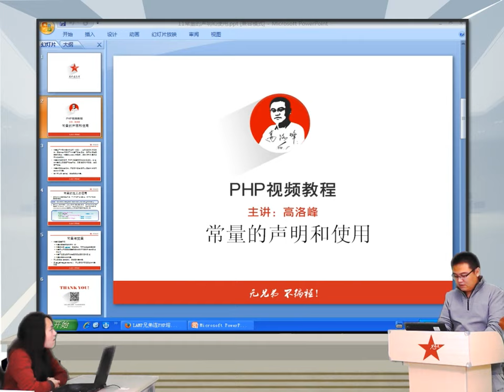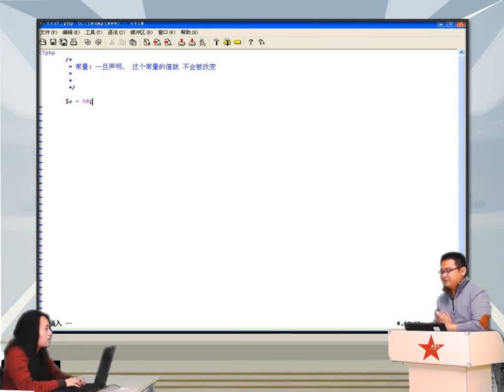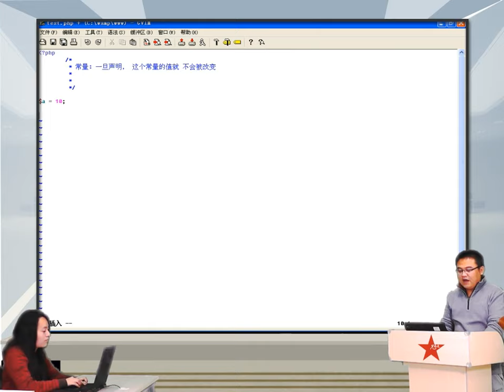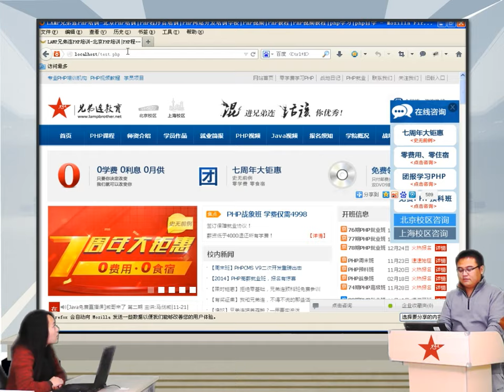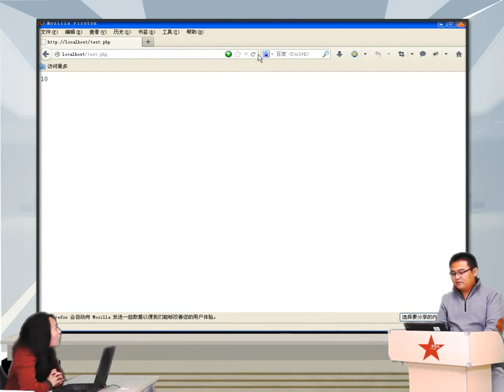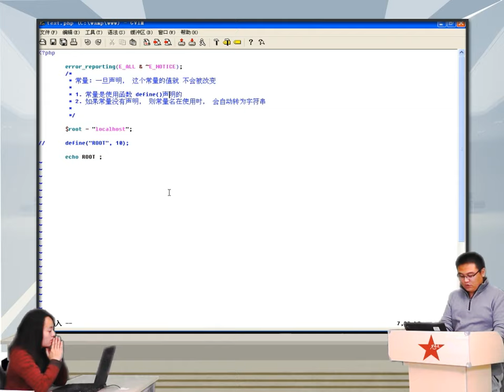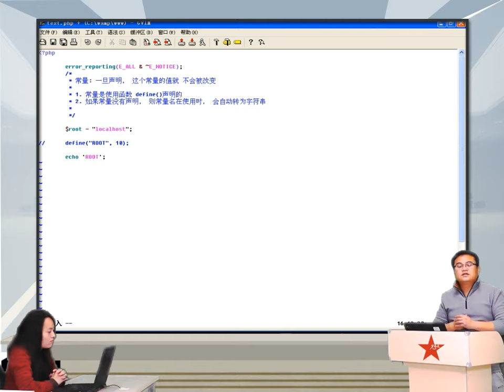2014兄弟连高洛峰 PHP教程3 7 1 PHP常量的介绍